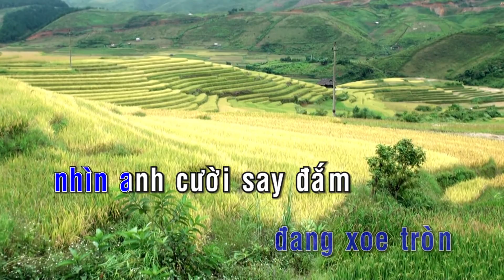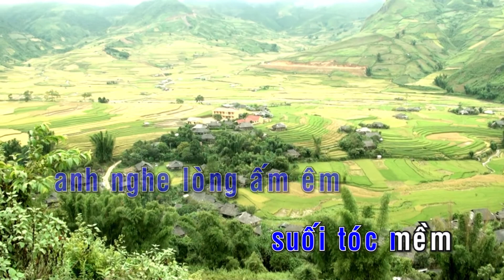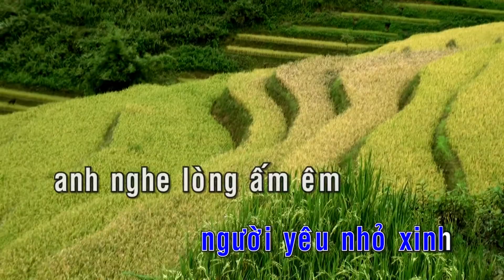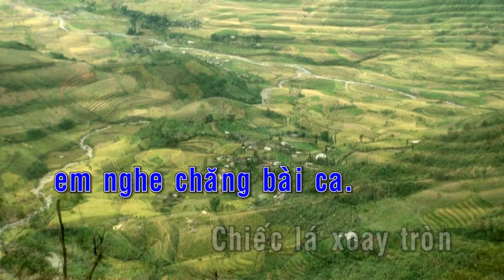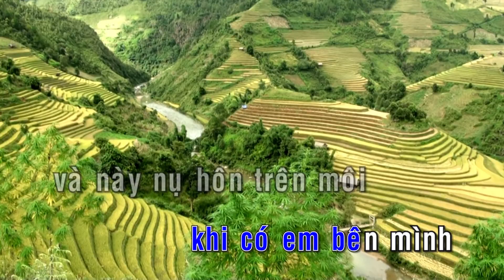KARAOKE NHẠC TRẺ 2018 | Nhạc Khúc Tình Yêu - St. Hoài An | Beat Chuẩn